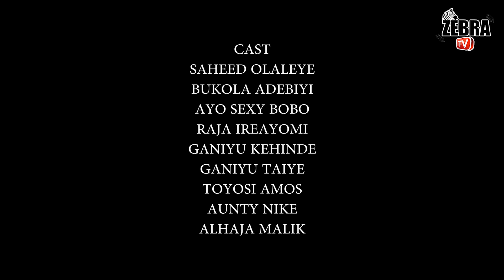AKOOGBA ( Short movie ) starring : Saheed Olaleye, Bukola Adebiyi, Ayo Sexy Bobo...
Find out in this interesting short movie directed by MR WONDERFUL